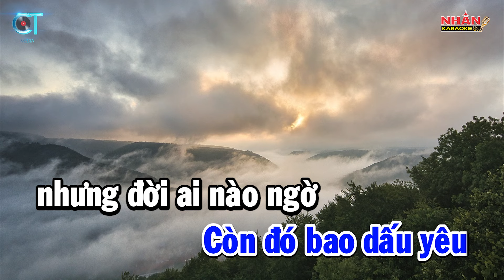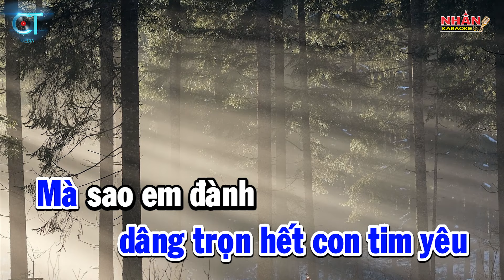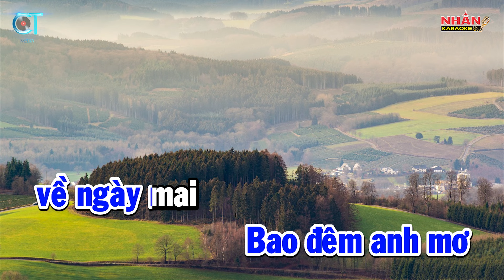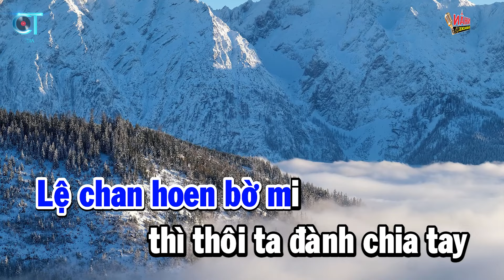Karaoke Em Sẽ Là Người Ra Đi Tone Nam (Cao) | Nhan KTV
♡ Sáng tác: Thái Khang
♡ Hợp âm: Tone Nam Ebm
♡ Musical director: DT media group